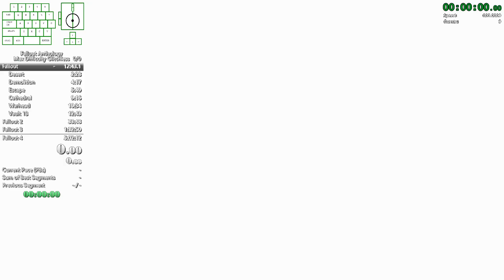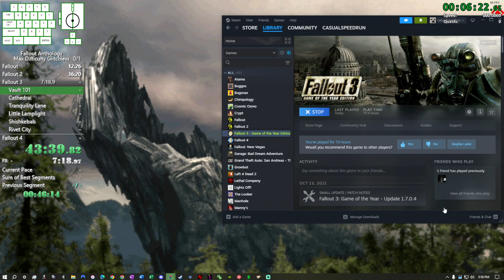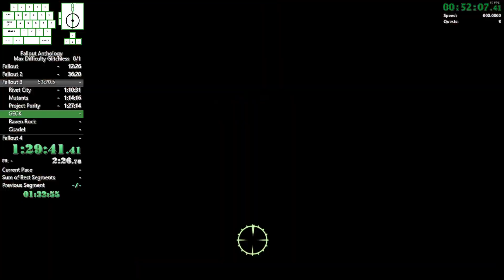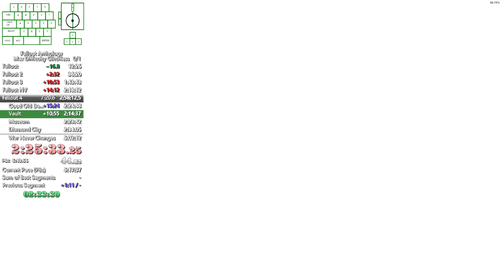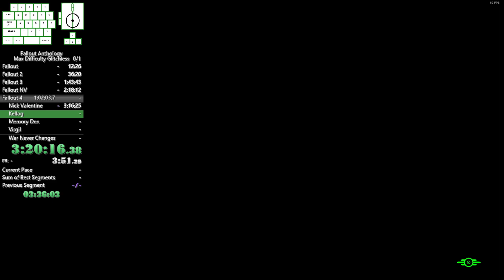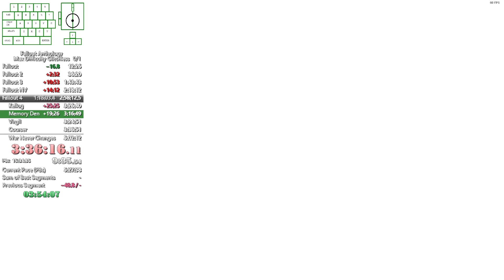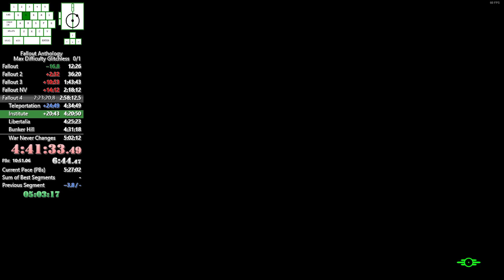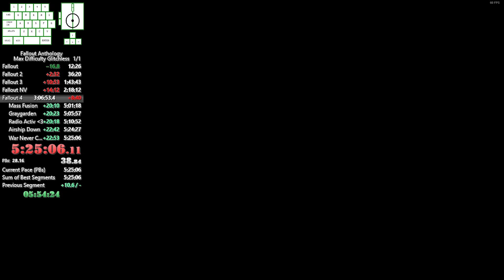Fallout Anthology Speedrun | Max Difficulty Glitchless 5:25:05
Completing the Fallout Anthology on the maximum difficulty setting (hard game difficulty and rough combat difficulty in Fallout 1/2, Very Hard in Fallout 3, Very Hard and Hardcore mode in Fallout New Vegas, and Survival mode in Fallout 4). I'll definitely try this again after I get familiar with the pip boy app and bring my F4 Survival Glitchless time down into the 2:20 range.